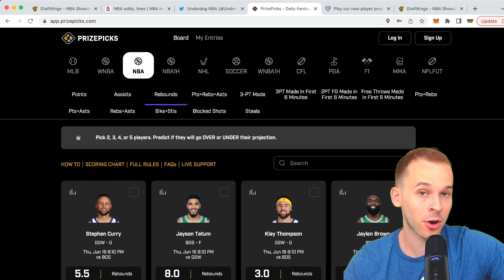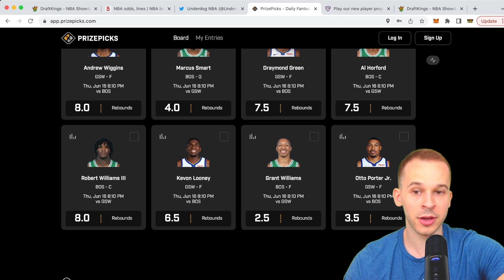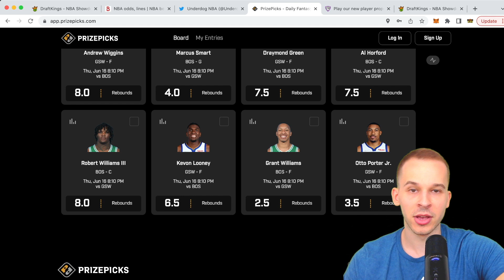PRIZEPICKS NBA FINALS PLAYER PROPS (GAME 6)